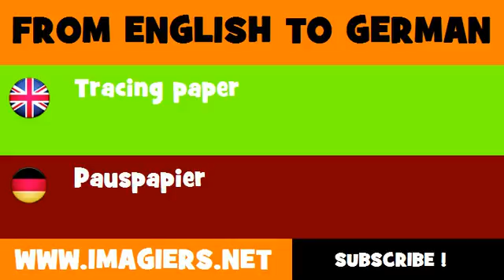FROM ENGLISH TO GERMAN = Tracing paper